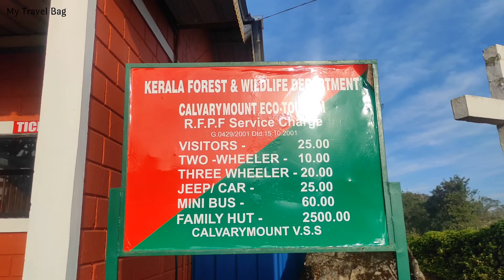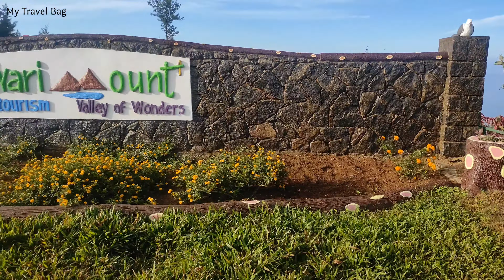Kalvari Mount | Idukki | Kerala | Idukki Tourist Spot | Travel Vlog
At a distance of 10 km from Idukki Bus Stand, Kalvari Mount, also known as Calvary Mount is a mountain peak, and a popular Christian pilgrimage site situated in Idukki. It is one of the important places of sightseeing in Idukki.

Also known as Kalliyanathandu, Kalvari Mount is a stunning vantage point that offers an aerial view of the Idukki Reservoir and its surrounding peaks and forests. The viewpoint is situated near Thankamani Junction on Thodupuzha - Puliyanmala highway. It is one of the most scenic places that one must-visit during Idukki trip. During Lent, the area turns into a pilgrimage center as Christians go in a procession up the hillock.

It is also an ideal place for mountain climbers and trekkers. The trekkers will be treated to a fascinating experience of low-hung clouds, cool breeze, occasional chirping birds, and hordes of sauntering elephants. However, the hillock has a very steep slope and is mostly scaled by professional trekkers. The trekkers and travelers can take a break at the nearby Tea Factory that offers the finest tea.

As the road is rugged and the rocks are mostly slippery, it is advised to climb to the top only on foot. But if you are a professional driver and you have an SUV, you can choose to drive up. There is enough space to park your vehicles on top. There are two cottages at the foothills of the mountain that are managed by the forest department, where you can stay for the night.